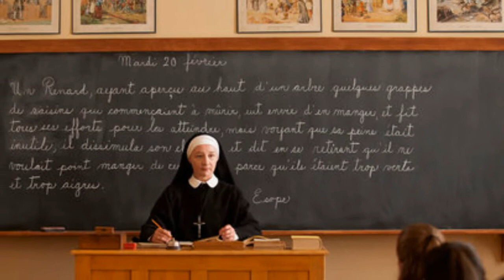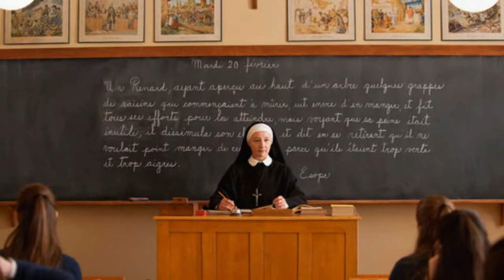SCHUBERT / LISZT " SERENADE "♥ " LA PASSION D'AUGUSTINE " ♥ FILM DE LEA POOL 🎬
Film Québécois de Léa Pool. Dans les années 60, Mère Augustine dirige un couvent Québécois qui abrite une école de jeunes filles. Passionnée de musique, elle a donné aux cours de musique une grande place dans l'enseignement des pensionnaires. Le calme du pensionnat est soudainement brisé par l'arrivée en cours d'année de la nièce de Mère Augustine, Alice Champagne, une pianiste brillante mais une élève turbulente. Et, pour ne rien arranger, le pensionnat est menacé par l'ouverture au Québec de nombreuses écoles publiques gratuites. Mais les sœurs ne comptent pas rester oisives face à la situation. 💙💎